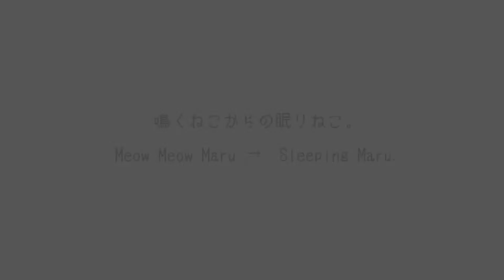Meow Meow Maru Sleeping Maru.